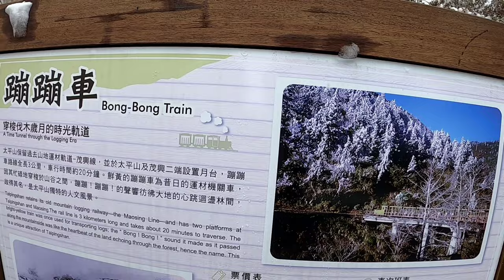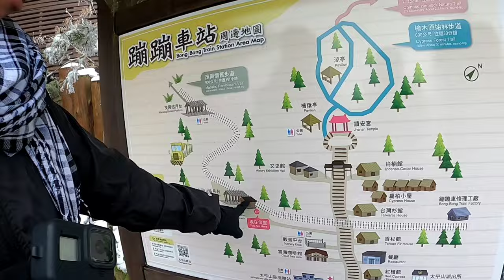SNOW MOUNTAIN | TAIPINGSHAN YILAN, TAIWAN | TRAVEL VLOG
267, Yilan County, Datong Township, 太平巷58之1號

Transportation：
Nat'l Hwy 5 → Exit at the Yilan Interchange → Prov. Hwy 7 → Prov. Hwy 7A → Exclusive Hwy Yi-1
Public：
Take TRA to Yilan or Luodong Station, transfer Kuo-Kuang Bus 1750 (bound for Taipingshan) to Taipingshan stop.

tour guide (organizer): pls. contact.
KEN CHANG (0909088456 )